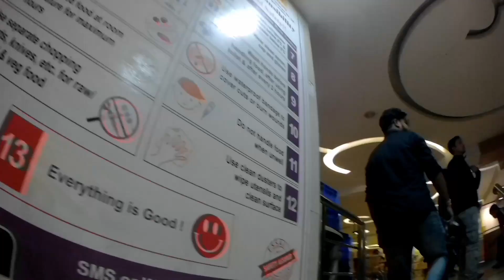THE SBK RIDER PRESENTS MY SOLO RIDE TO ALL INDIA PART 4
In this video I am visiting indore , there I met few good friends we had a great day together.